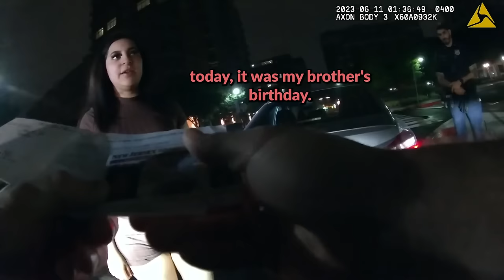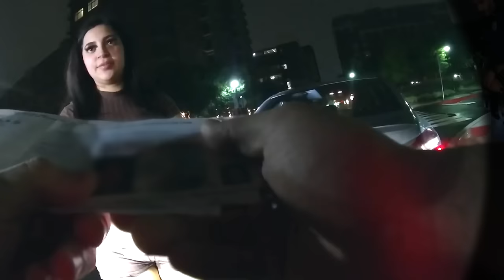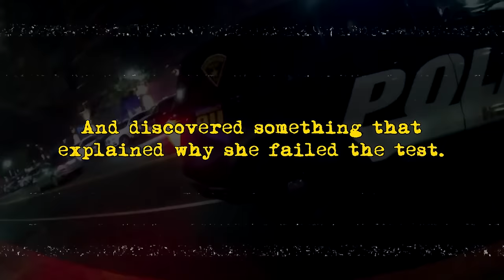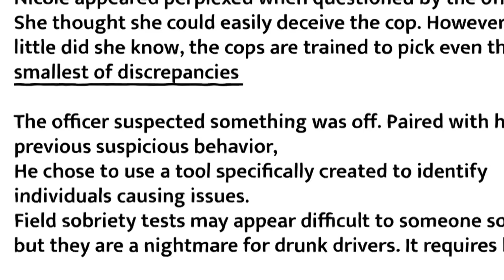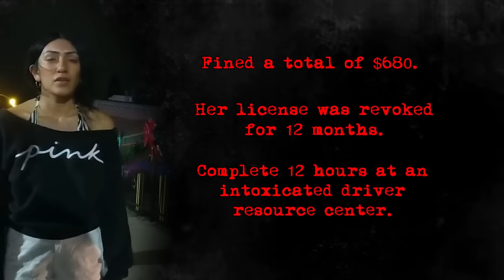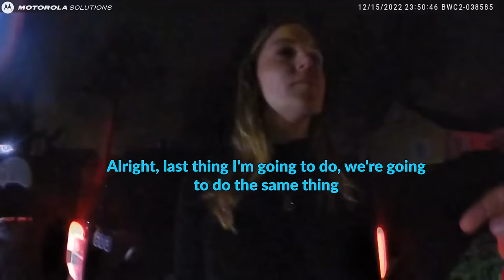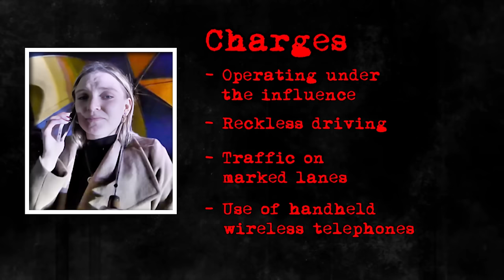When Intoxicated Drivers Caught Driving the Wrong Way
Everyone should be responsible for their actions. Especially when drinking is involved. But what happens when belligerent people decide to operate a vehicle after consuming alcohol? From someone failing to maintain a lane to someone driving on the opposite side, here are some incidents where law enforcement had to apprehend these individuals.

This video chapter shows:
00:00 Intro
00:45 INCIDENT 1
11:35 INCIDENT 2
29:08 INCIDENT 3
20:54 INCIDENT 4
42:13 INCIDENT 5